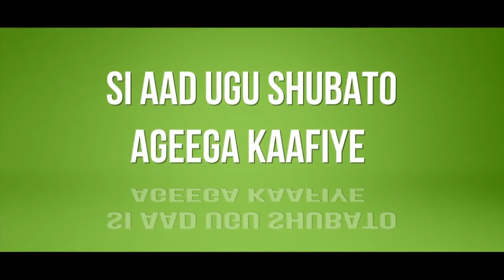Somaliland oo ka hadashay imtixaanadka shahaadiga ee gobolka sanaag bari iyo fariintii puntland